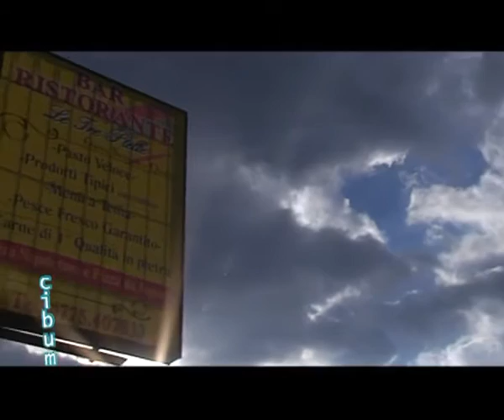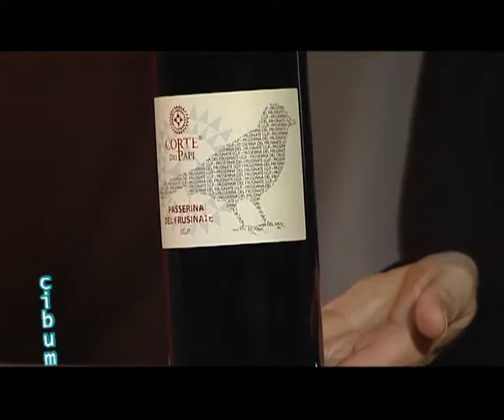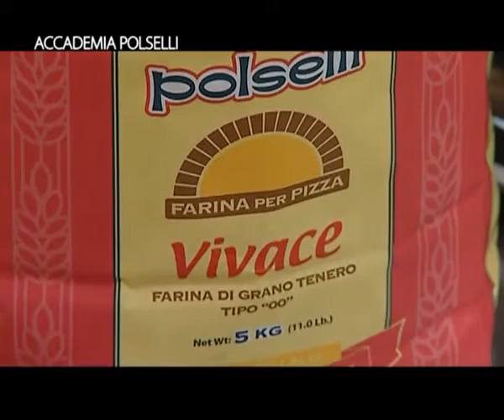CIBUM: TRE STELLE DEL 26-03-2016